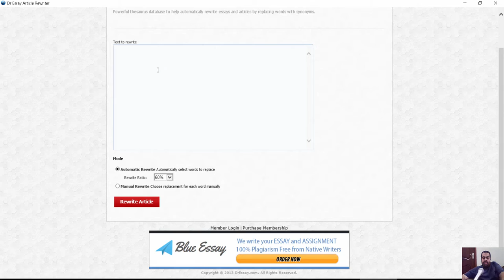Dr Essay Article Rewriter اعادة صياغة الجمل الانجليزية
شير مشاركة